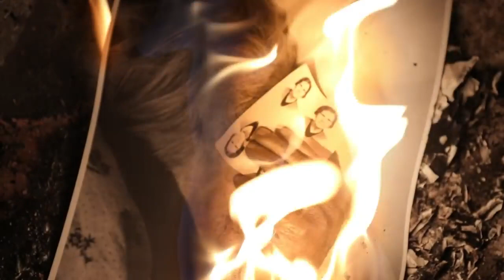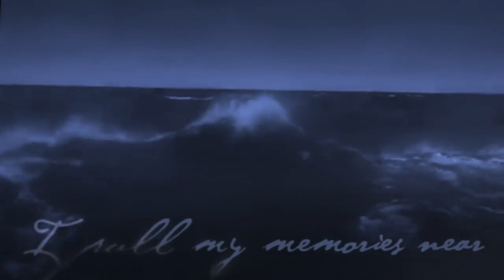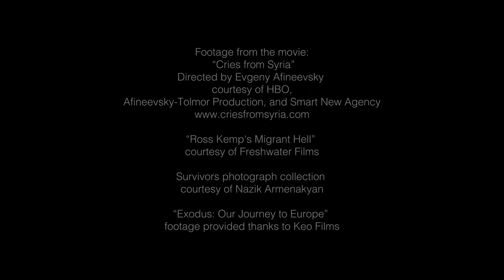Chris Cornell - The Promise (Official Video Music)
The Promise is a song by American singer-songwriter Chris Cornell. The song was written as the ending credits song for the film of the same name. The song was released as a single on March 10, 2017, and is notable as being the last solo release from Cornell prior to his death on May 18, 2017. So long Chris Cornell...your legacy will not be forgotten.